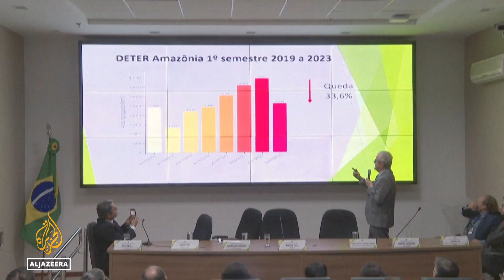Colombia, Brazil leaders vow to protect Amazon rainforest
Leaders of Colombia and Brazil have met in southern Colombia to try to map out a plan to preserve the Amazon rainforest.
Environment ministers from eight countries, scientists and indigenous representatives are attending the summit in the city of Leticia.

Al Jazeera’s Alessandro Rampietti reports from Bogota, Colombia.